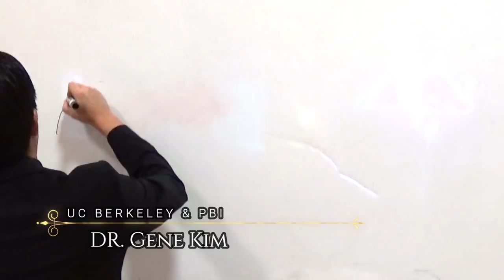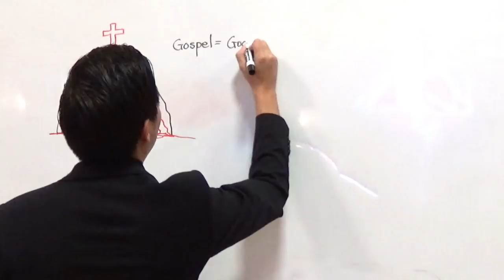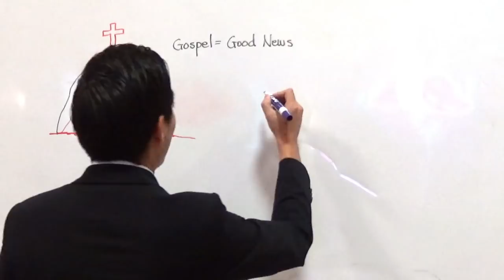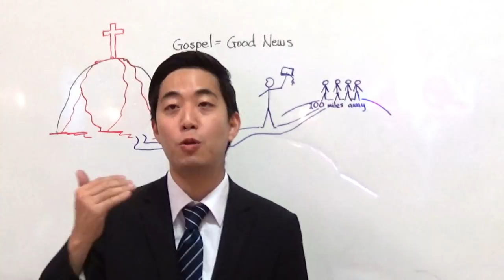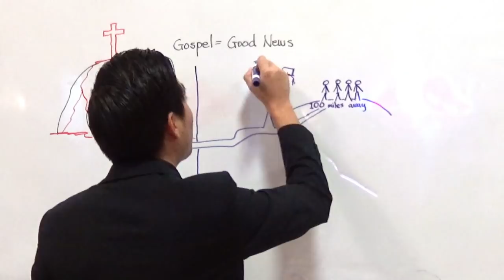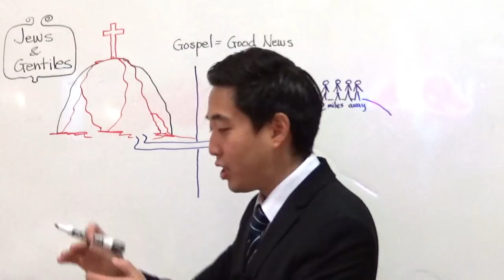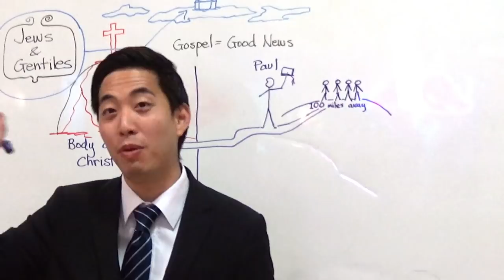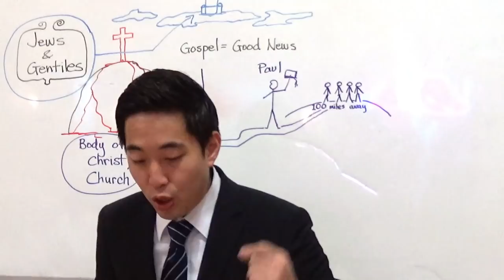Searching For The First Christian Church in History! (Eph. 2:17-18) | Dr. Gene Kim